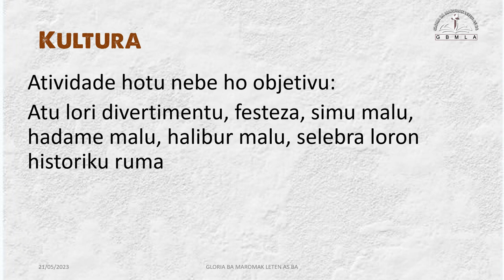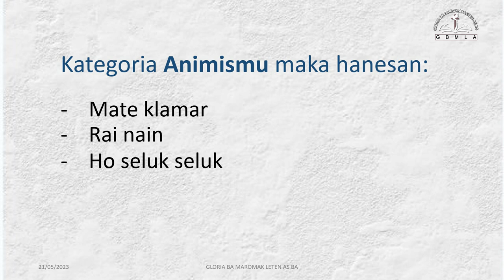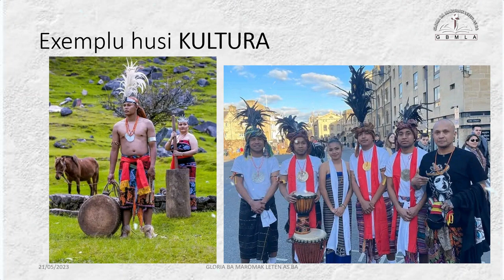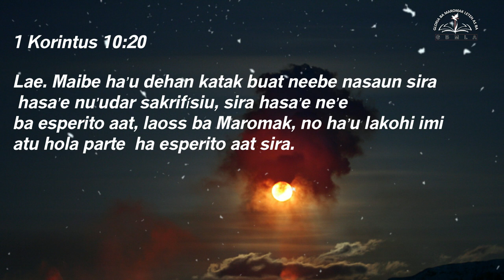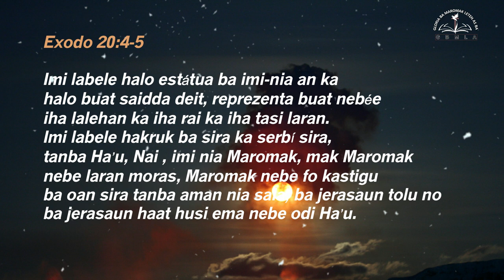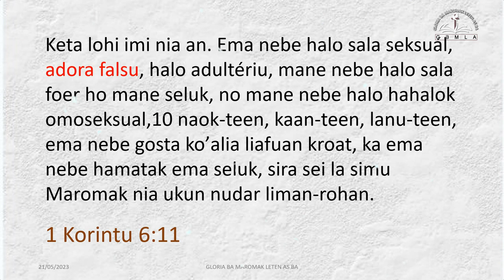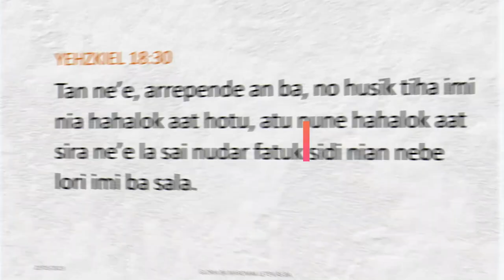DIFERENSA ENTRE KULTURA HO ADORA FALSU (Baseia iha BIBLIA)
Video nee erxplika oituan sobre diferensa kultura ho adora falsu nebe dala barak maluk barak kestiona. Lisan aat no lisan diak mai husi avo sira, hadook aan husi lisan aat nebe kontra Maromak nia ukun bandu maka adora falsu sira.  HAlo ritual, hatudu katak ema interaksi ho esperito aat mai husi diabu, Maromak sei fo kastigo ba ema nebe lara rua-rua.

1 Korintus 10:20
Lae. Maibé haʼu dehan katak buat neʼebé nasaun sira hasaʼe nuʼudar sakrifísiu, sira hasaʼe neʼe ba esperito aat, laʼós ba Maromak, no haʼu lakohi imi atu hola parte iha esperito aat sira.

Exodo 20:4-5
Imi labele halo estátua ba imi-nia an ka halo buat saidda deit, reprezenta buat neʼebé iha lalehan ka iha rai ka iha tasi laran. 5 Imi labele hakruʼuk ba sira ka serbí sira,  tanba Haʼu, Nai , imi nia Maromak, mak Maromak neʼebé laran moras, Maromak neʼebé fó kastigu ba oan sira tanba aman nia sala, ba jerasaun tolu no ba jerasaun haat husi ema neʼebé odi Haʼu.

1 Korintu 6:9-10 Imi la hatene ka? Ema aat sei la simu Maromak nia Ukun nuʼudar liman-rohan. Keta lohi imi-nia an. Ema neʼebé halo sala seksuál, adora estátua, halo adultériu, mane neʼebé fó an ba mane seluk atu halo hahalok omoseksuál, no mane neʼebé halo hahalok omoseksuál,10 naʼok-teen, kaan-teen, lanu-teen, ema neʼebé gosta koʼalia liafuan kroʼat, ka ema neʼebé hamatak ema seluk, sira sei la simu Maromak nia Ukun nuʼudar liman-rohan.